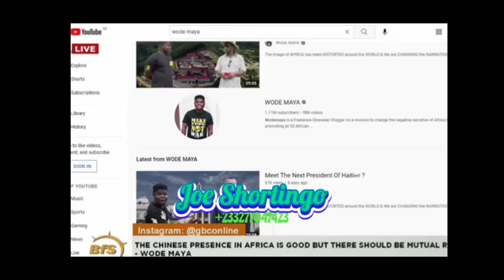WHY WODE MAYA CRIED WHEN interviewed on GTV